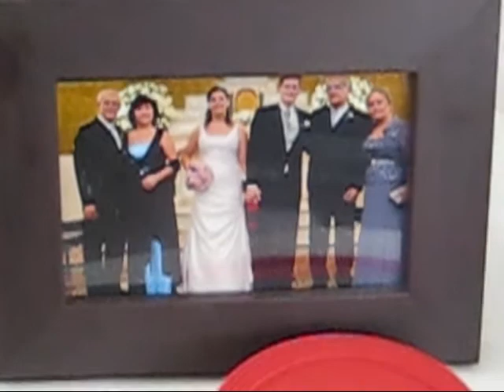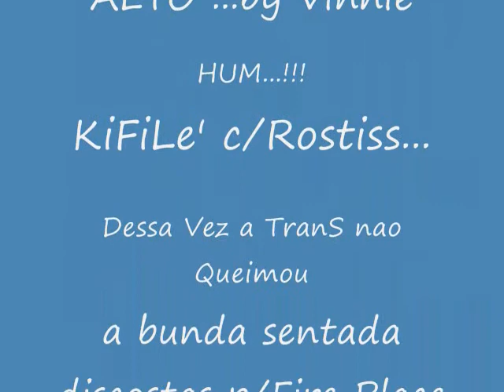VIDEO casa vinnie e Ju No 2012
Directed & Produced
By MoHaMeD FuBu
Released by AiKiKeDa Productions
CopyRight  Nois&Limitados , INC